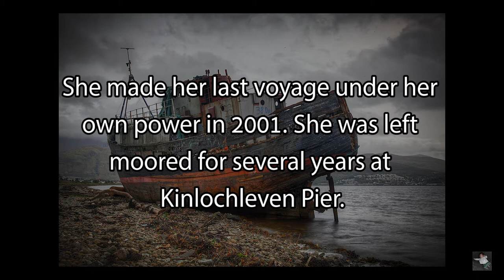Abandonded M.F.V Dayspring FR198 [Golden Harvest] "The Corpach Wreck" - I went onboard!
The Corpach Wreck, her real name is MV Dayspring.
Built in 1975 and in her prime an excellent fishing vessel bringing mackerel and herring. She was renamed Golden Harvest by new owners and made her last voyage under her own power in 2001. She was left moored for several years at Kinlochleven Pier.
Due to a raiser chain failure during a heavy storm she ran aground near the Corpach Sea Lock on the 8th December 2011 and has lain there ever since.

Despite the wind and rain I got some drone footage with the Mavic Pro and climbed aboard for a quick look inside.

Songs:
Ladybug
Spookster